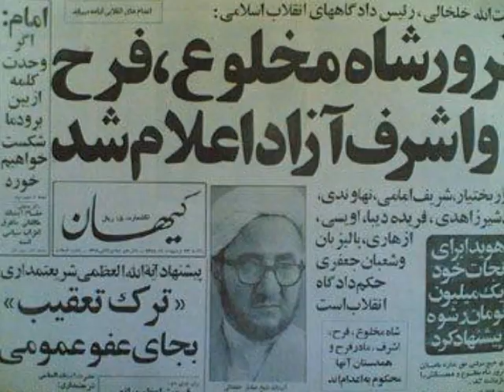Iran's Nostalgia دریغناکی ایران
ترانه: بیژن سمندر
آهنگ و آوا: سیاوش قمیشی